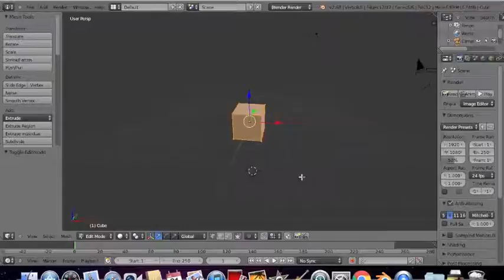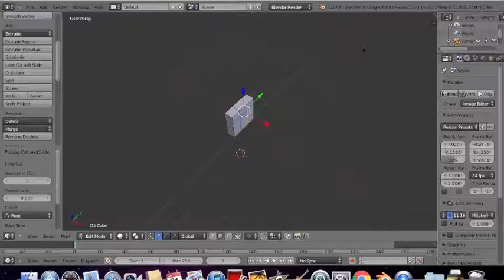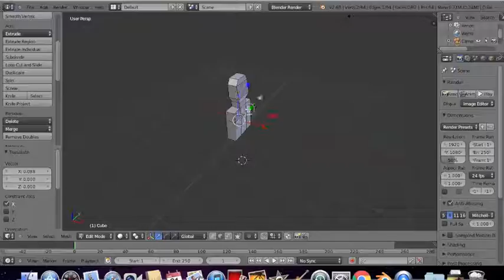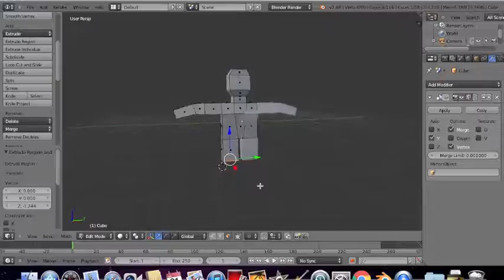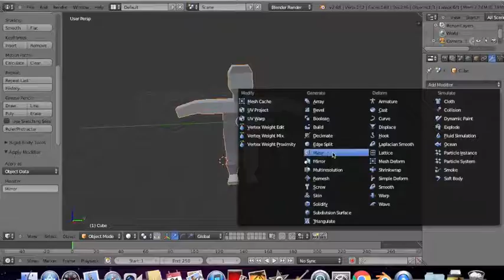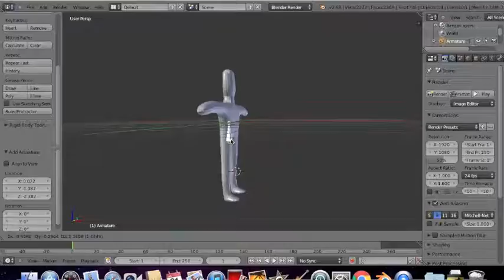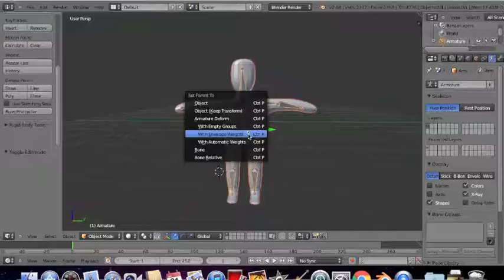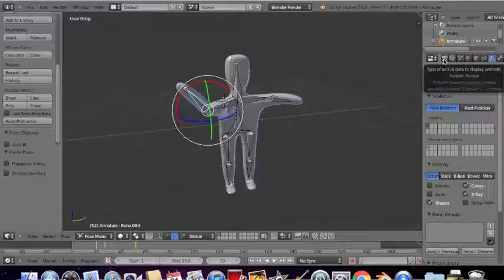instruktion figuranimation i Blender.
Instruktion för enkel modellering av figur och användning av skelett (armature) för animering i Blender. På svenska.